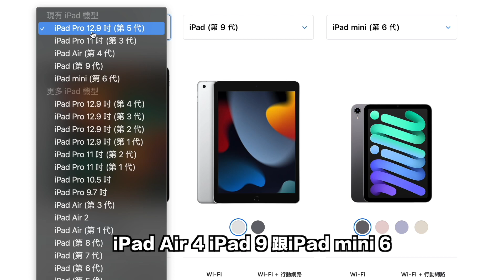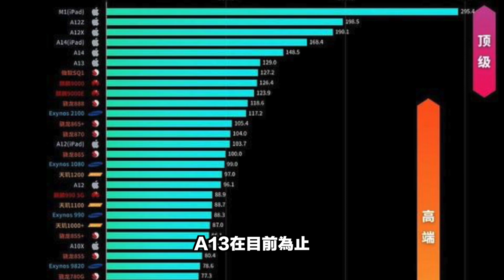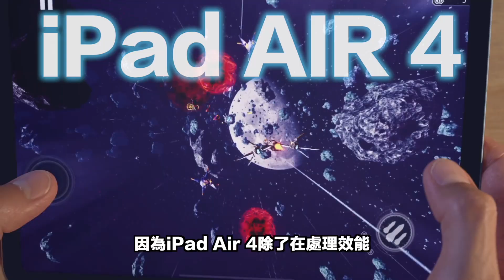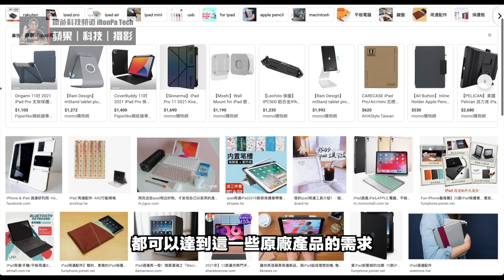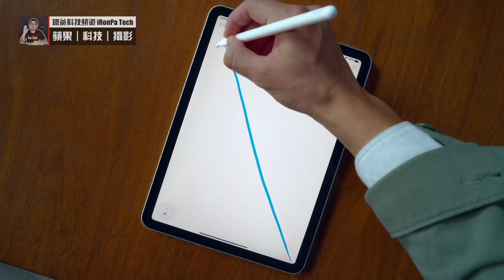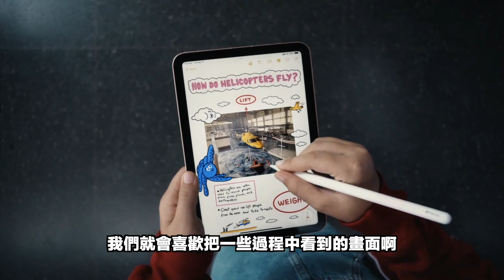怎麼選？iPad Air 4 vs Mini 6 vs iPad 9 之間！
對於iPad Air 4、iPad 9iPad跟mini 6之間，
相信大家在抉擇上會有一點猶豫啊！
幫大家做個購買上的比較，提供參考。

影像：A7C｜ZV-E10｜iPhone 13 Pro Max
收音：SHURE MV 7｜RODE Wireless GO
剪輯：Final Cut Pro｜Photoshop｜Artlist
0:00 節目開場
0:27 ① 價格考量
1:59 ② 處理效能
3:38 ③ 螢幕周邊
5:27 ④ 攜帶方便
6:25 ⑤ 鏡頭模組